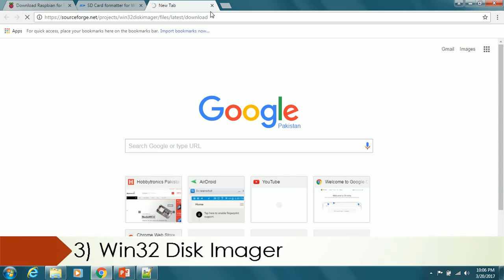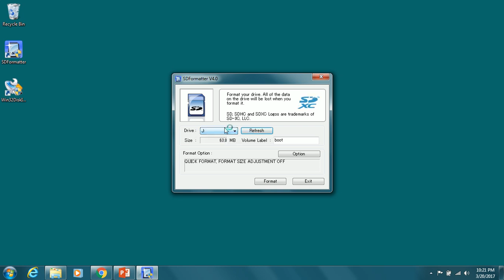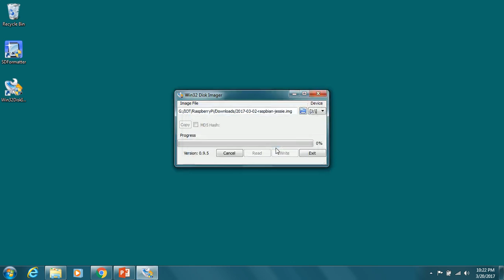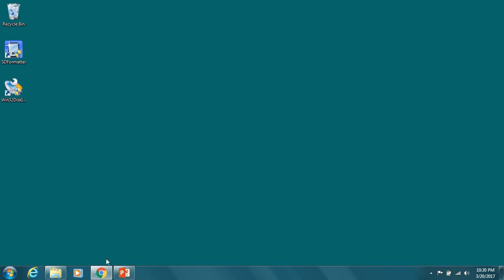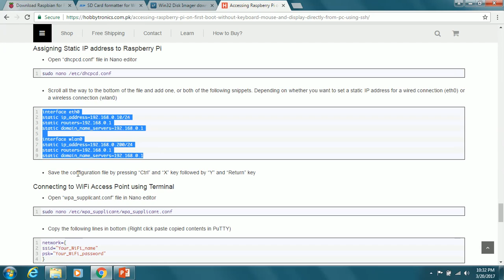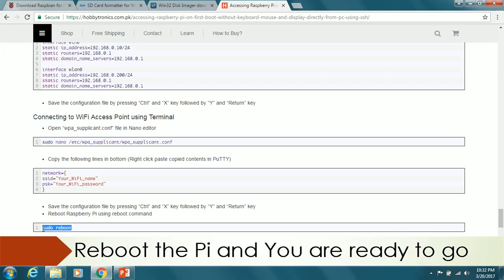How to Install Raspbian Jessie into Raspberry Pi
Covers all the steps from
- Formatting Micro SD Card
- Burning new image of Raspbian Jessie
- Access Raspberry Pi for the first time without Keyboard, Mouse and LCD display